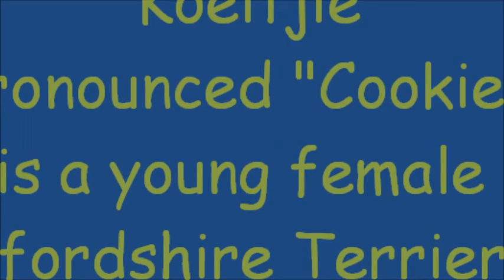Koeitjie (pronounced "Cookie") the Friendly Staffy Mix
Koeitjie means "Little Cow" in Afrikaans... she was so named because of her coloring, like a Holstein dairy cow.  However, this little girl is definitely NOT bovine in her outlook on life... she's "One Smart Cookie" who is looking for a family to call her own.  She is available for adoption from Mikey's Chance Canine Rescue